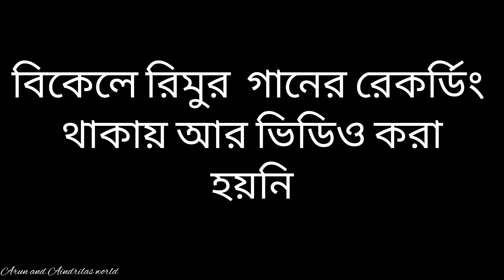ছোটবেলার সেই টগর ফুলের গাছের কথা আজ খুব মনে পড়ছে | বৃক্ষরোপন , শান্তিনিকেতনে বাইশে শ্রাবন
২২ শে শ্রাবণ বিশ্বকবি রবীন্দ্রনাথ ঠাকুরের প্রয়াণ দিবস। এই দিনে ১৩৪৮ বঙ্গাব্দে তিনি ছেড়ে চলে গিয়েছিলেন তাঁর সবথেকে আপন শান্তিনিকেতনকে।বিশ্বভারতীতে ভোর পাঁচটায় বৈতালিকের মধ্য দিয়ে শুরু হয়। তারপর সকাল সাতটায় উপাসনা গৃহের শুরু হয় বৈদিক মন্ত্র পাঠের মধ্য দিয়ে উপাসনা। কবিগুরুর স্মৃতিচারণায় বিকেলে অনুষ্ঠিত হয় বৃক্ষরোপণ উৎসব।